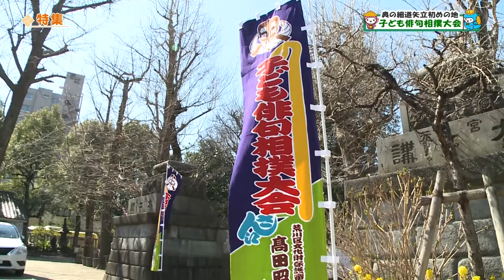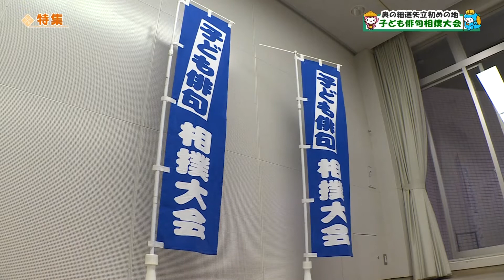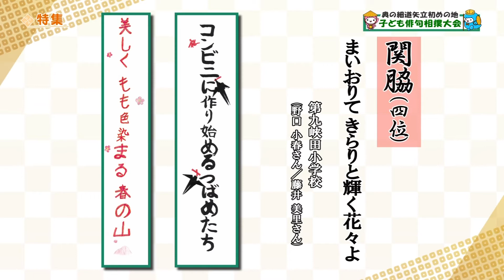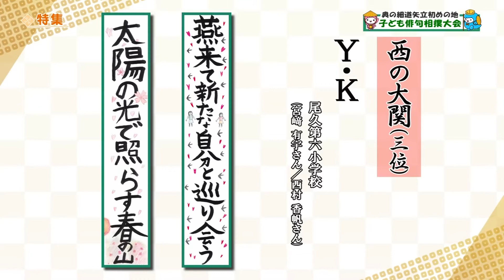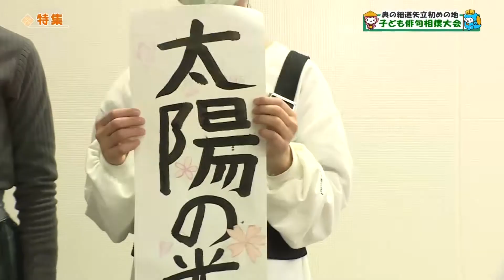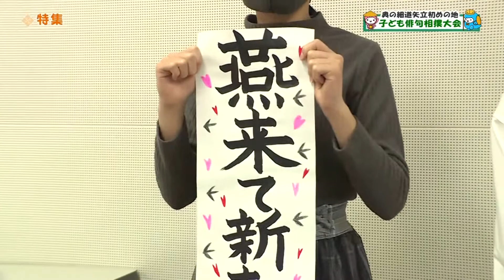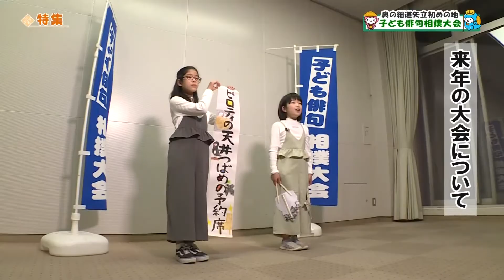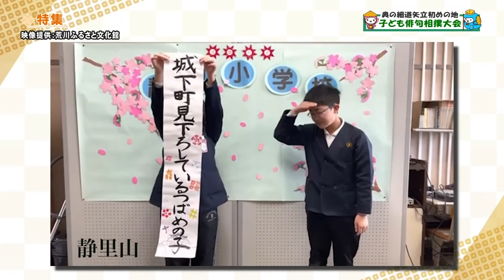特集「奥の細道矢立初めの地 子ども俳句相撲大会」